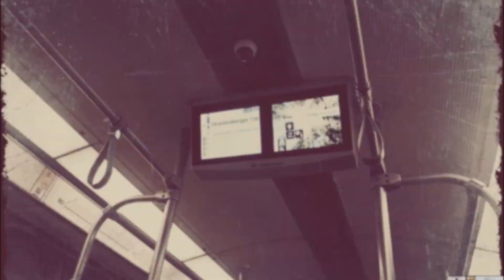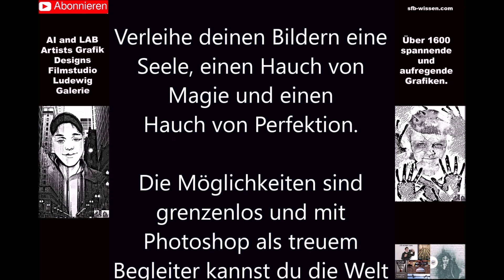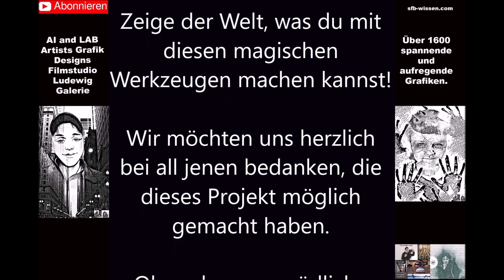KUNSTWERKE I Künstliche Intelligenz AI, KI, LAB & Photoshop Galerie 108